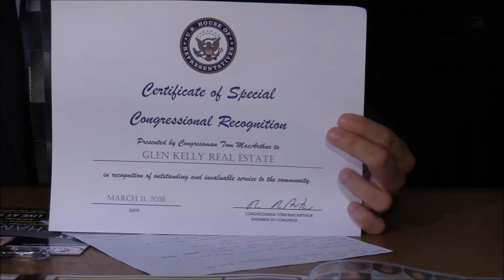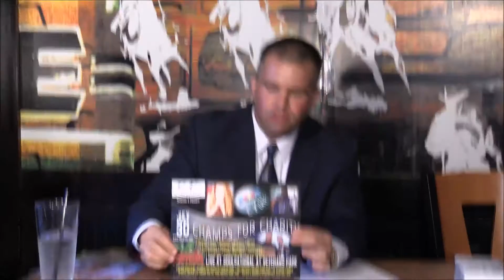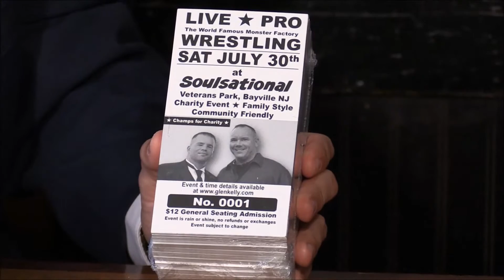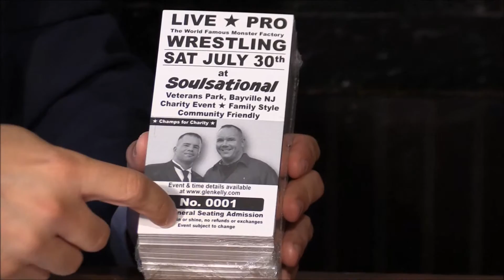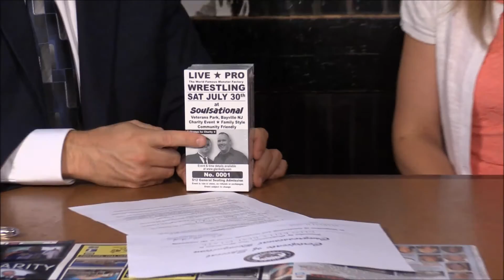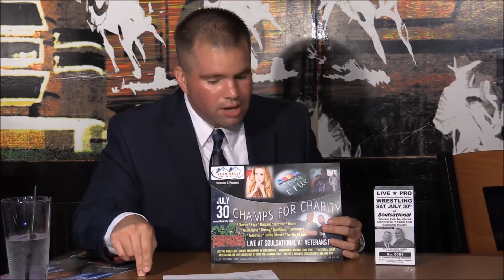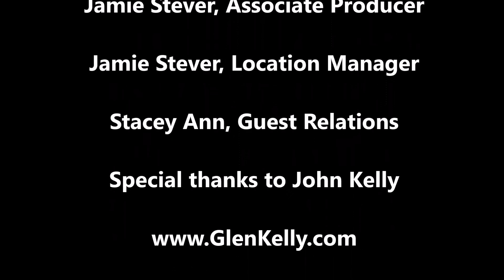Tycoon Takeover with Glen Kelly live at TGI Fridays in Brick NJ June 14 2016 Episode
Tycoon Takeover with Glen Kelly live at TGI Fridays in Brick NJ with Richard Carlson, Christina Vitale Carlson, Chad Minnes, Lacey Cleaning, Geek Time Entertainment, Barbara Yodice, Peter J. Bronzino, The Law Office of Peter J. Bronzino, LLC, Stacey Ann, Jamie P Stever, Glen Kelly Glen Kelly Real Estate LLC and Glen Kelly, Realtors Tycoon Takeover with Glen Kelly Glen Kelly Real Estate LLC & Glen Kelly, Realtors Monmouth County NJ